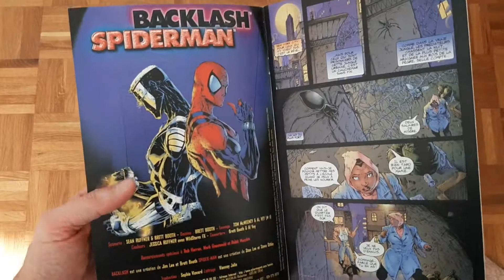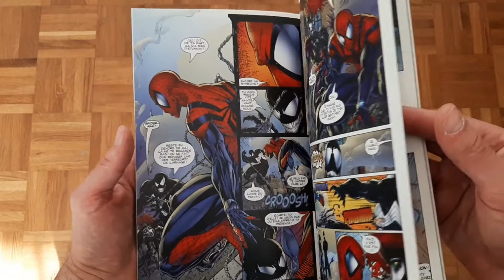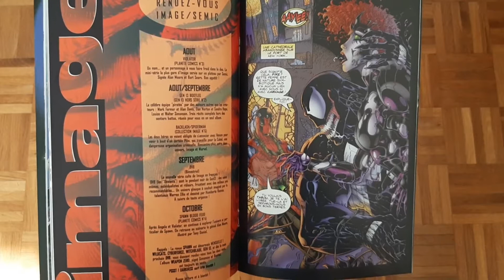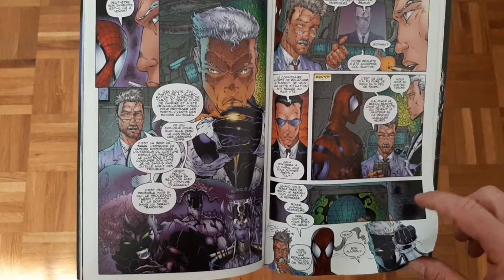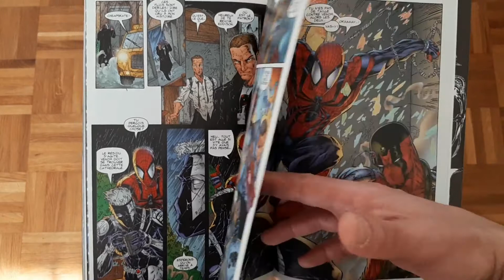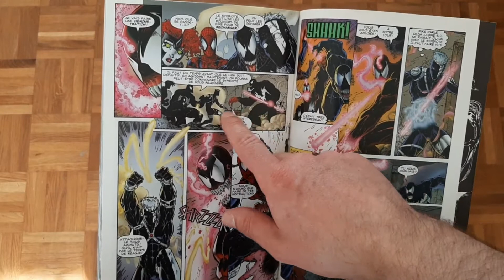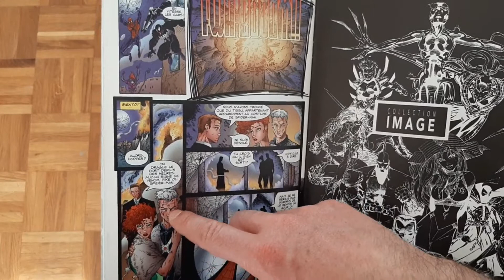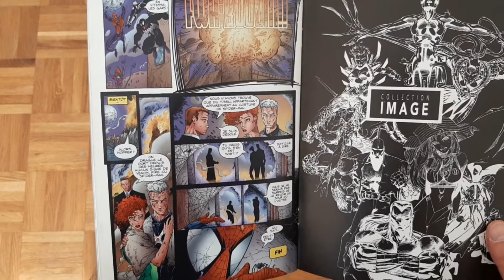Step by Step du Old man : Backlash/Spiderman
Nous continuons avec la deuxième partie du cross over Spider-man / Backlash suite à la première vidéo

Vidéo en mode full spoiler !!

Ciao